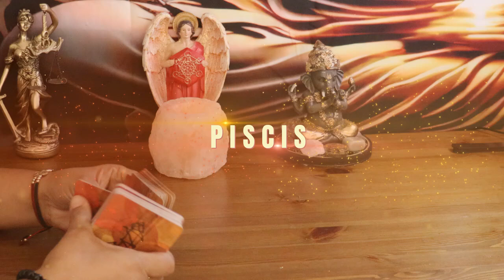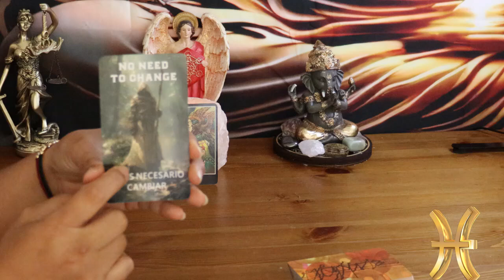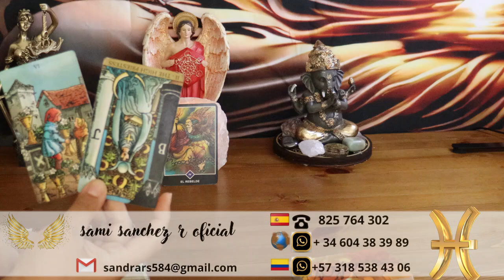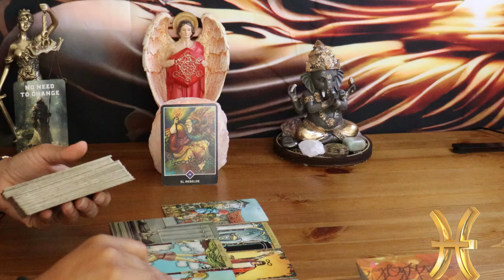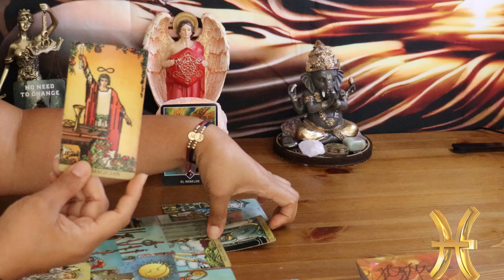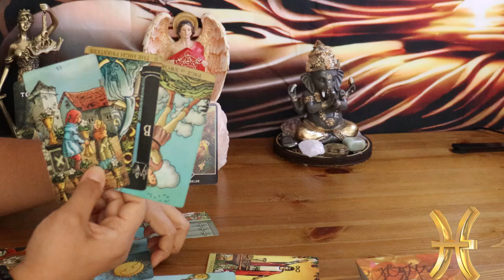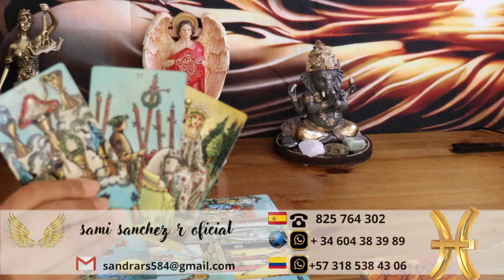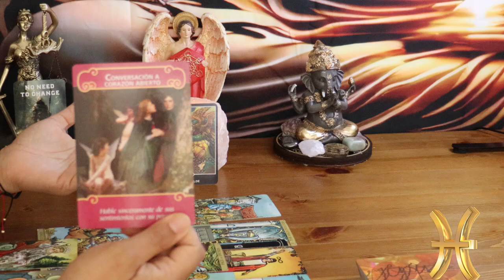PISCIS ♓ RECONCILIACION, POR FIN TODO CAMBIA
WhatsApp nacional